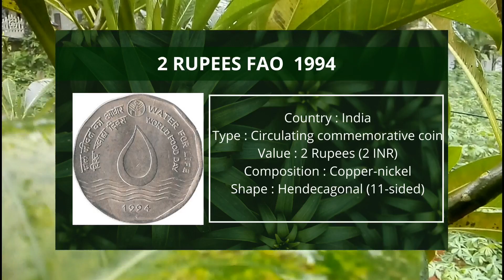2 Rupee water for life Coin Value & world food day 2 rupee coin value & Price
2 Rupee most valuable coins Of India | FAO - World Food Day - Water For Life